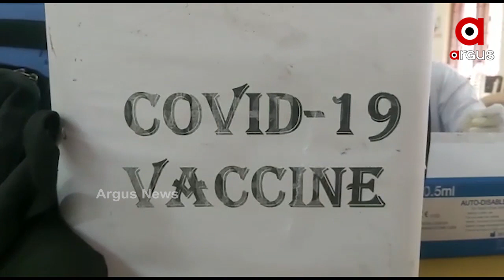ଭ୍ୟାକ୍ସିନ ବିବାଦର ସୁତ୍ରଧର ସାଜିଛନ୍ତି ସ୍ବାସ୍ଥ୍ୟ ସଚିବ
ଭ୍ୟାକ୍ସିନ ବିବାଦର ସୁତ୍ରଧର ସାଜିଛନ୍ତି ସ୍ବାସ୍ଥ୍ୟ ସଚିବ. ରାହୁଲଙ୍କ ଭାଷା କହୁଛନ୍ତି ପ୍ରଦୀପ୍ତ ମହାପାତ୍ର ...ବାହାପିଆ ଦେଖାଇବାକୁ ଭ୍ୟାକ୍ସିନ ବିବାଦ ସାମ୍ନାକୁ ଆଣିଛନ୍ତି ସଚିବ..